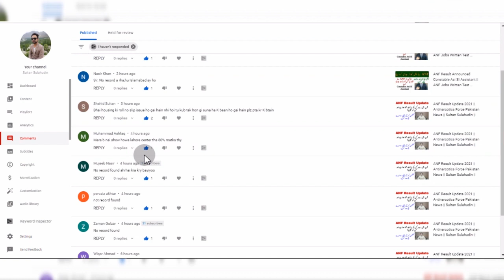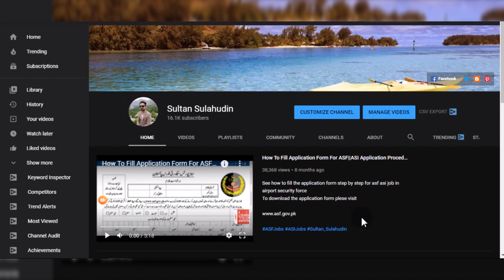Record Not Found Problem || ANF Merit list 2021 All Pakistan || Latest Government Jobs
ANF Merit list 2021 All Pakistan || Record Not Found Problem || Phir Se Students Ke Haq Par Daka ||